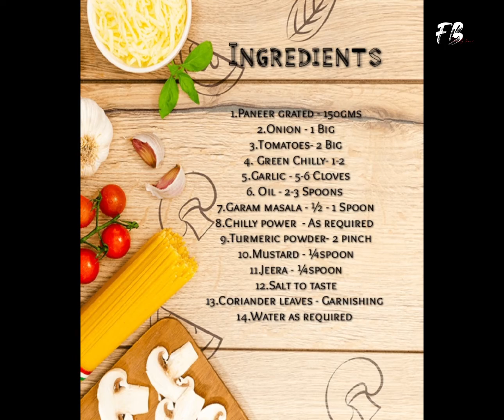PANEER BURJI RECIPE... INSTANT RECIPE... FOR BEGINNERS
INGREDIENTS LIST

1.Paneer grated - 150gms
2.Onion - 1 Big
3.Tomatoes- 2 Big
4. Green Chilly- 1-2
5.Garlic - 5-6 Cloves
6. Oil - 2-3 Spoons
7.Garam masala - ½ - 1 Spoon
8.Chilly power  - As required
9.Turmeric powder- 2 pinch
10.Mustard - ¼spoon
11.Jeera - ¼spoon
12.Salt to taste
13.Coriander leaves - Garnishing
14.Water as required

Follow full video for the procedure.

Don't forget to press BELL ICON  for regular updates.

Do try this recipe and let me know your feedback in comment section.